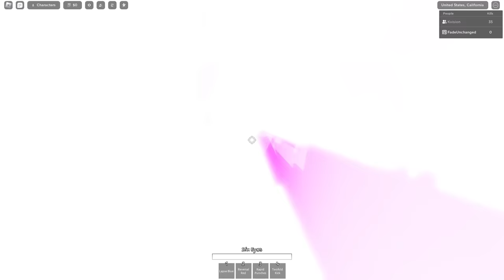THIS NEW JUJUTSU KAISEN GAME IS CHAOTIC AND FUNNY | Jujutsu Shenanigans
this MIGHT be better than strongest battlegrounds